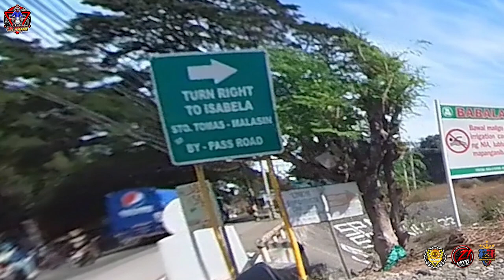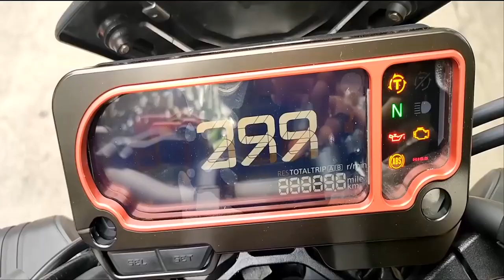San Jose Bypass Road | Byaheng Tuguegarao to Manila Vice Versa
Thank you and Shoutout
2022 Boss Ironman Challenge
Fast Western Petroleum Corp